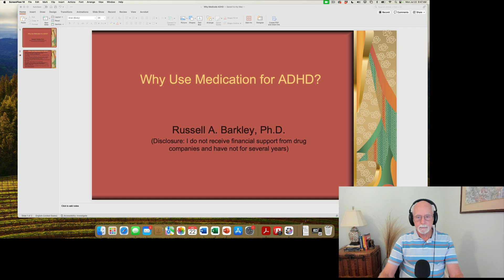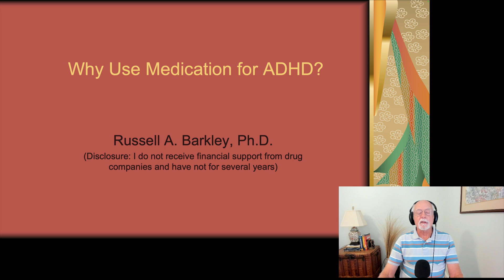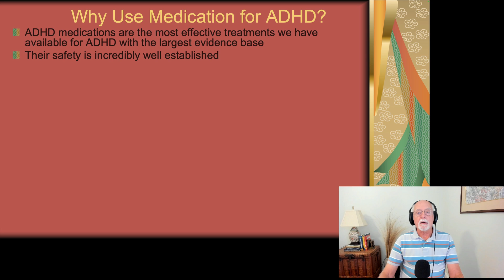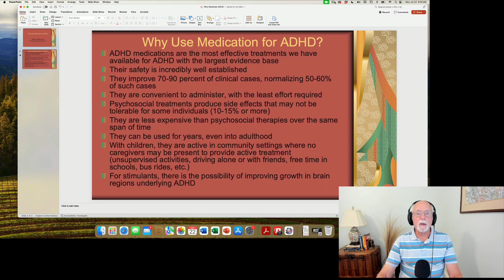Why Use Medications to Manage ADHD?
This brief video reviews the numerous reasons why clinicians (and patients) would opt to use medication as their first treatment or in combination with starting other psychosocial treatments.  it is based on my weekly review of all research on ADHD and on my own books:

Barkley, R. A. (2015).  ADHD: A Handbook for Diagnosis and Treatment.  New York: Guilford Publications.

Barkley, R. A. (2022). Treating ADHD in Children and Adolescents: What Every Clinician Needs to Know.  New York:  Guilford Publications.